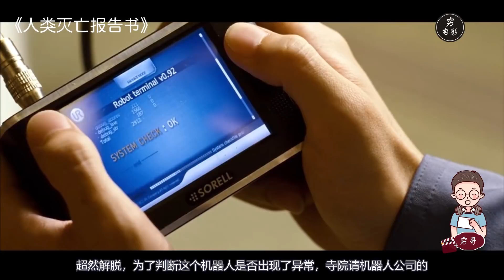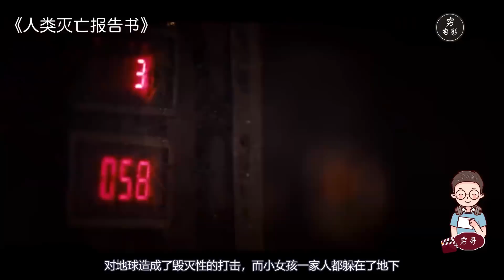【穷电影】小女孩网购，竟登入了外星人的网站，当东西送来的时候被吓坏了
电影《人类灭亡报告书》